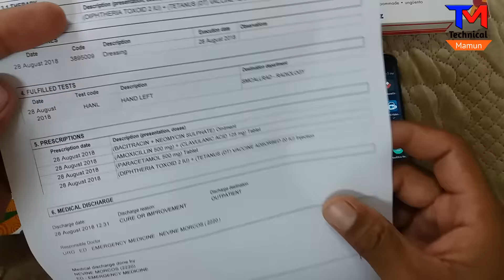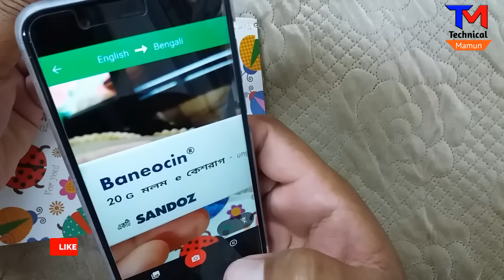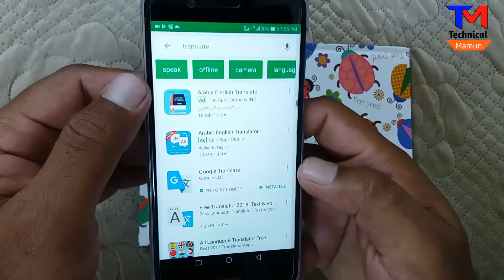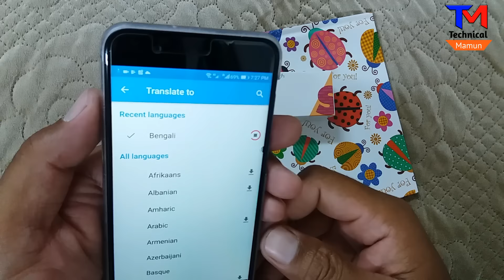মোবাইলের ক্যামেরা দিয়ে ইংলিশ কে বাংলা করুন |On Camera translate English to bangla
How to translate English to Bangla just 20 Second Use The Google Translate On the Phone camera to translate Bangla words, if you student so now you can use the Google translate camera

Translate between 103 languages by typing
• Tap to Translate: Copy text in any app and your translation pops up
• Offline: Translate 59 languages when you have no Internet
• Instant camera translation: Use your camera to translate text instantly in 38 languages
• Camera Mode: Take pictures of text for higher-quality translations in 37 languages
• Conversation Mode: Two-way instant speech translation in 32 languages
• Handwriting: Draw characters instead of using the keyboard in 93 languages
• Phrasebook: Star and save translations for future reference in any language,

follow on™

bangla tutorial
Mobile tips